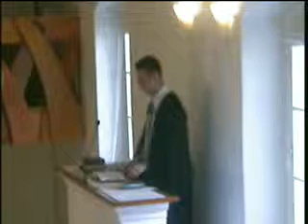2013.07.28- Oláh Krisztián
2Móz 8/16, 21-24
2Móz 10/ 8-11, 24-29